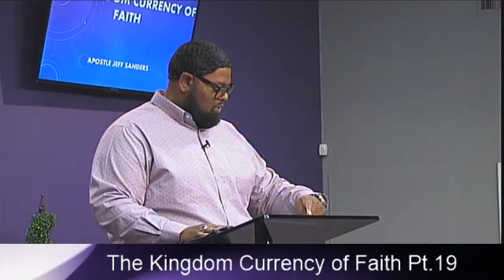The Kingdom Currency of Faith Pt. 19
WLCI do not own the right to the Music